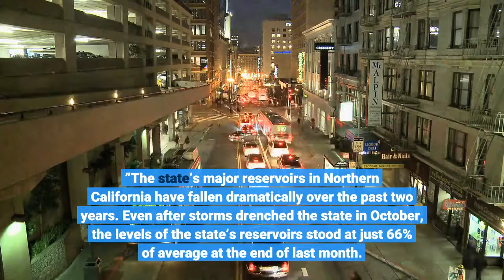As drought persists Californians are 'backsliding' in effort to conserve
State water regulators urged Californians to do more to save water after the latest monthly data showed conservation lagging in September, with statewide water use in cities and towns decreasing 3. 9% compared with the same month a year ago. The reduction in water use was smaller than in August, when Californians used 5% less. Gov. Gavin Newsom in July called for Californians to voluntarily cut water use 15%, but the latest figures, which were released Tuesday, show much of the state remains far from that goal.“The backsliding isn’t welcome. But it is what it is, ” said Joaquin Esquivel, chair of the State Water Resources Control Board. “We need to continue to focus on conserving in this critical time during drought. ”California’s past two water years, which ended Sept. 30, were the driest two years, based on statewide precipitation, in 126 years of records. The past water year was also the second warmest on record. Esquivel said water conservation will continue to be critical for the state, “not just in the drought but for the long term because of climate change, because we know that we will continue to face deeper and longer droughts. ”The state’s major reservoirs in Northern California have fallen dramatically over the past two years. Even after storms drenched the state in October, the levels of the state’s reservoirs stood at just 66% of average at the end of last month. While conservation dipped statewide, Southern California saved a bit more water in September. In the South Coast region, where more than half the state’s population lives, people used 4. 2% less that month, after conserving 3. 1% in August. In the Bay Area, water use decreased 7. 6%, while in the North Coast region, usage was down 12. 4%. In the San Joaquin River region, water use was up slightly. There have been steady improvements in water-savings in the South Coast region, and that response should increase after the Metropolitan Water District of Southern California declared a regional drought emergency this month, said Marielle Rhodeiro, a data specialist with the state water board. As the weather grows cooler in the fall, water use typically decreases as people scale back outdoor watering or turn off their irrigation systems, Rhodeiro said.“So we are not entirely surprised to see lower savings as we move into cooler weather, ” Rhodeiro said. “That being said, we do need Californians to step up their conservation efforts, and we are evaluating whether to move forward with emergency regulations to prohibit certain wasteful water uses, which could help amplify drought awareness. ”For part of the last drought between 2012 and 2016, then-Gov. Jerry Brown ordered a mandatory 25% reduction in urban water use. Many Californians responded and took steps such as replacing lawns with drought-tolerant plants. Those changes have had a lasting effect in reducing water use.